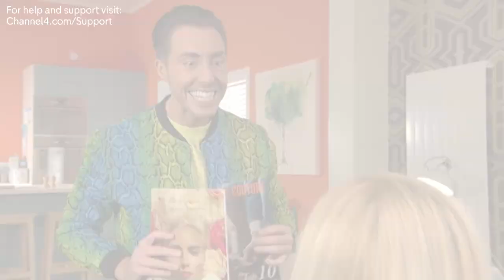Scott Seeks Solace In His Boyfriend Mitchell | Hollyoaks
Scott talks about self-care and his own struggle with depression.